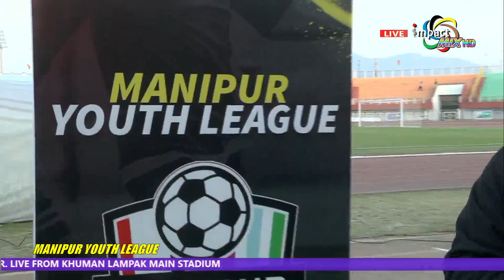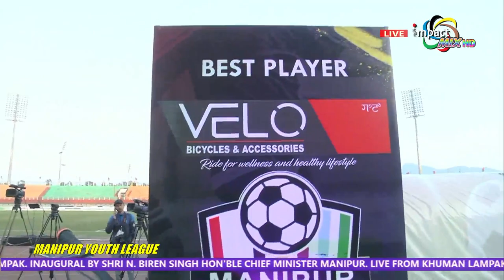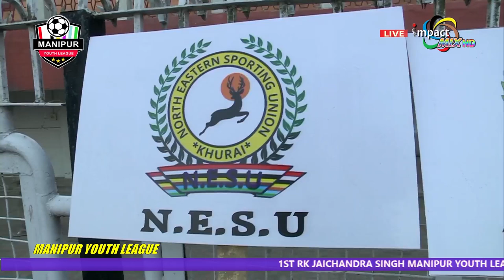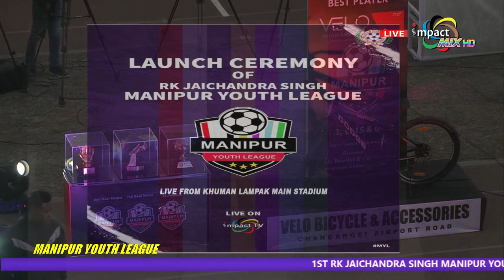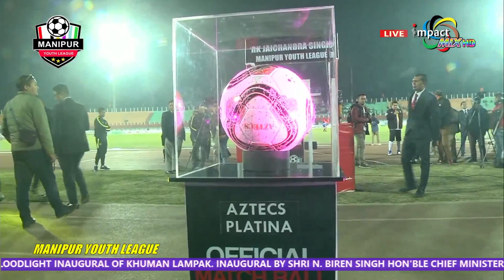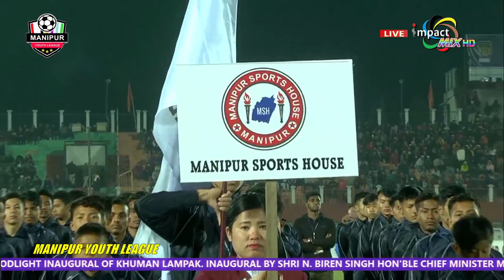OPENING CEREMONY OF RK JAICHANDRA SINGH MANIPUR YOUTH LEAGUE. LIVE FROM KHUMAN LAMPAK MAIN STADIUM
OPENING CEREMONY OF RK JAICHANDRA SINGH MANIPUR YOUTH LEAGUE. LIVE FROM KHUMAN LAMPAK